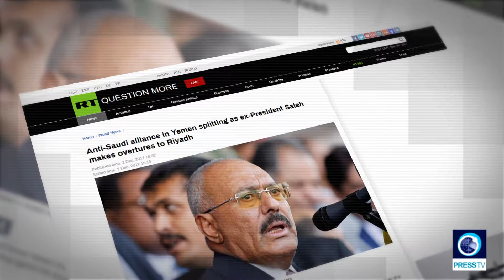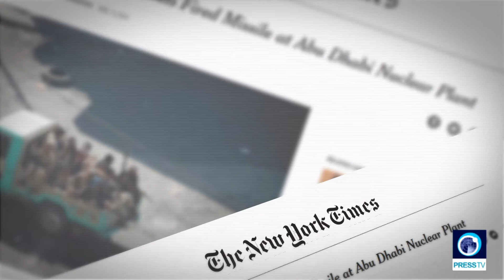Saleh’s surprise overture to Saudis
The situation in Yemen is increasingly growing tense. Things specifically started to spiral out of control when the country's former president Ali Abdullah Saleh made a surprise overture toward Saudi Arabia. Saleh announced that he was open to talks with Saudi Arabia and ready to "turn the page" if Riyadh and its allies lift the blockade and halt airstrikes on Yemen. This change in position literally put an alliance that he had created with Yemen's Houthi Ansarullah fighters against the Saudis on the verge of split.